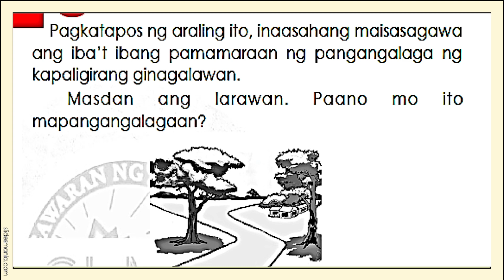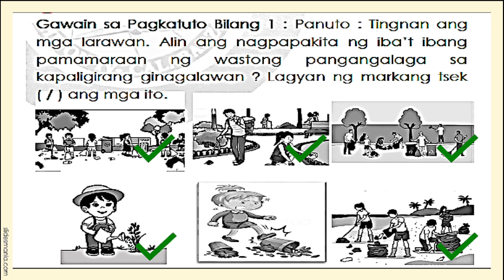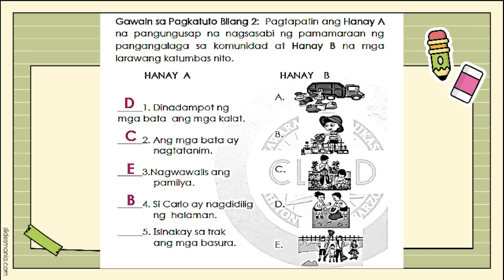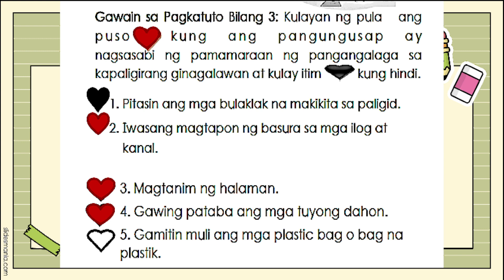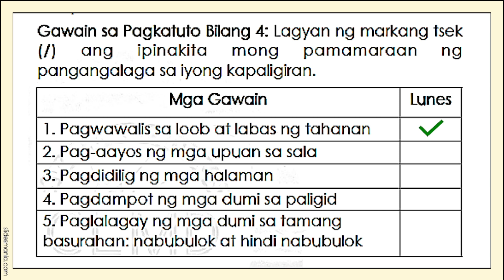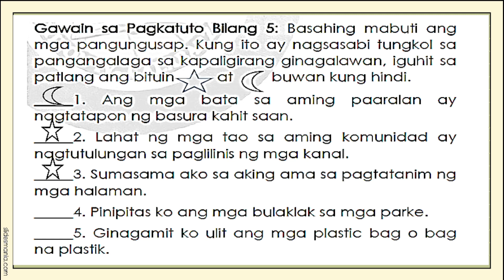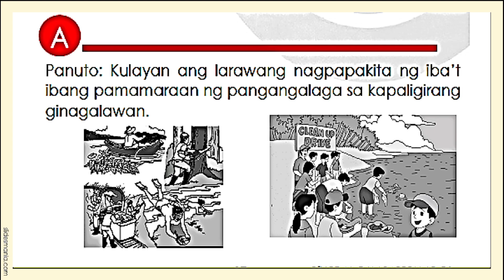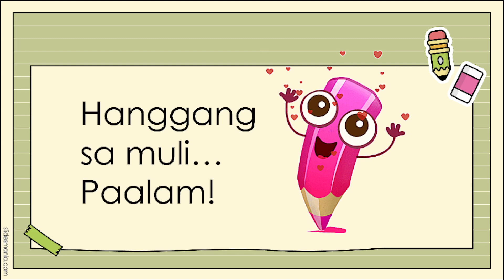GRADE 1- ARALING PANLIPUNAN - QUARTER 4 - WEEK 8 - PANGANGALAGA SA KAPALIGIRANG GINAGALAWAN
content: all activities in the module for the week